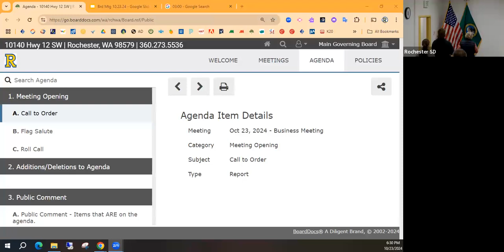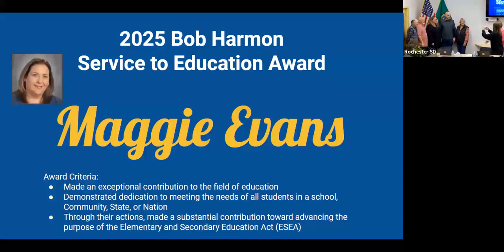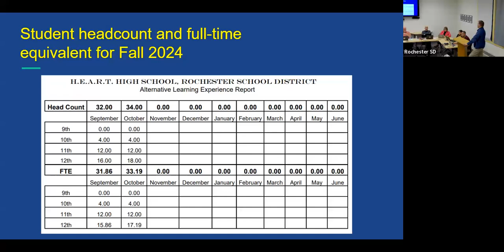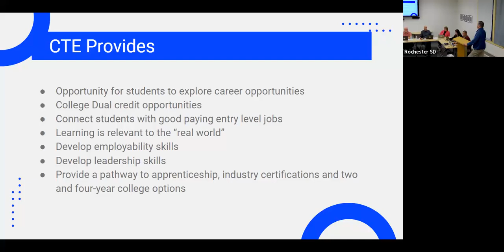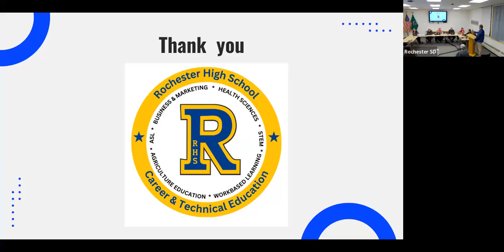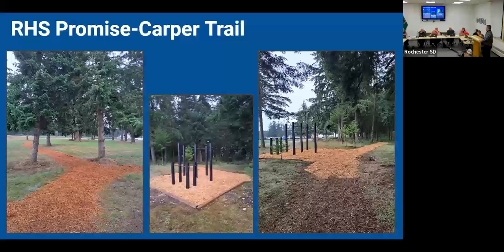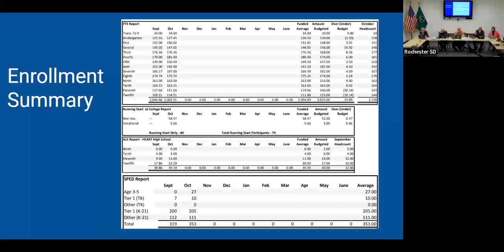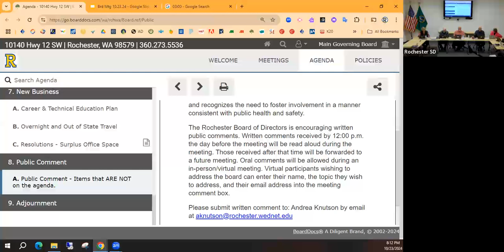Rochester School Board Meeting 10-23-2024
Rochester School Board Business Meeting 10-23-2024